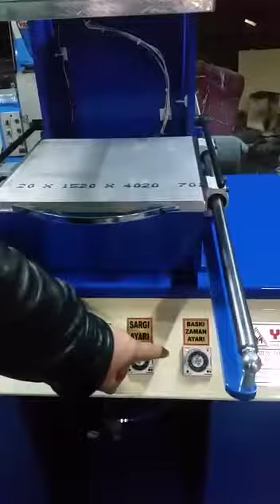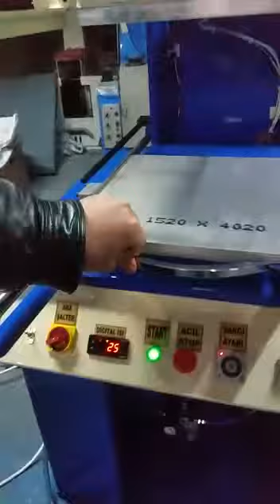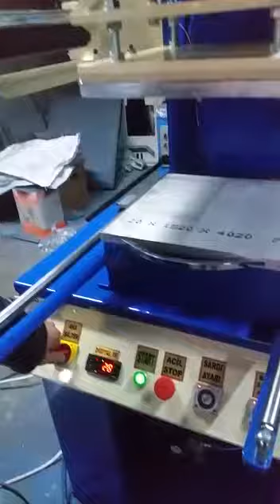YASTI MARKA - 35X35 YALDIZ BASKI MAKİNASI SICAK BASKI PRES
YASTI MAKİNA SANAYİ LİMİTED ŞİRKETİ
Yastı Makina Sanayi olarak 1964 yılından itibaren sizlere profesyonel bir şekilde hizmet vermektedir. Tahir YASTI’nın önderliğinde kurulan ve ilk fora makinasını Türkiye’ye getiren imalatını ve pazarlamasını yapan firmamız bir çok engebeli çalışmalardan sonra hakkıyla hizmet sunmaya devam etmektedir. Ayakkabı, Tekstil ve buna benzer makine imalat pazarlamada bir çok firmaya ustalık yapan Tahir YASTI vefat ettikten sonra oğulları ve torunları tarafından hizmet sunmaya devam etmektedir.

Makinalarımız ve İlanlarımız İçin Detaylı Bilgi İçin;

İSTANBUL
Battalgazi Mahallesi Sultan Sanayi Sitesi A Blok No 31 Sultanbeyli/İSTANBUL

ADANA
Seyhan, Sarıyakup Mah 23040. Sok N0 35 Seyhan Adana, 01020 Adana
Özdemir YASTI – 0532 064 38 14
Mehmet YASTI – 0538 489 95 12